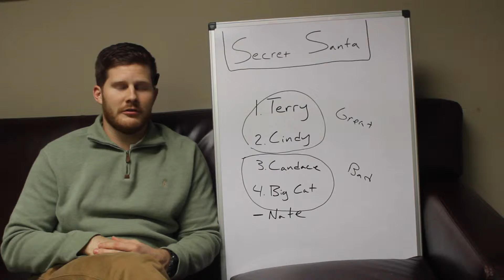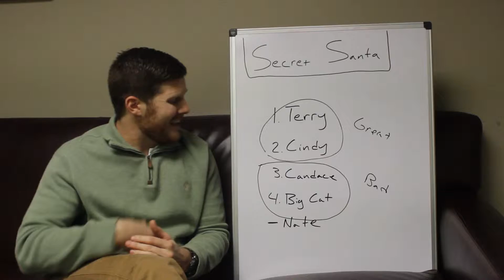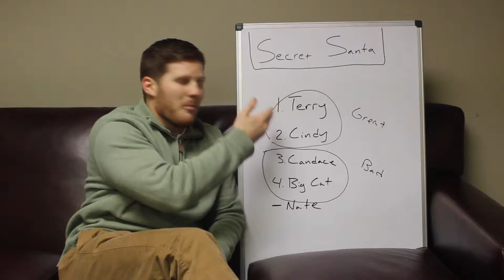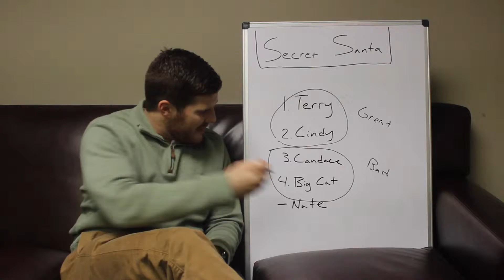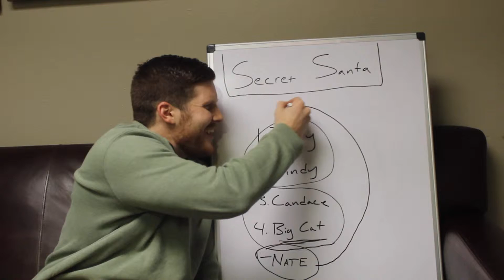THE OFFICE | Christmas 2015